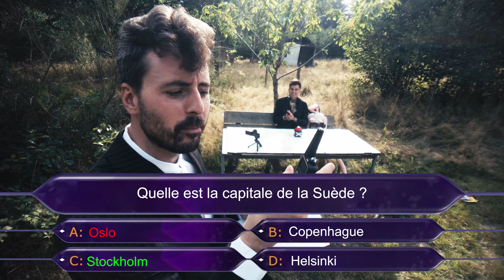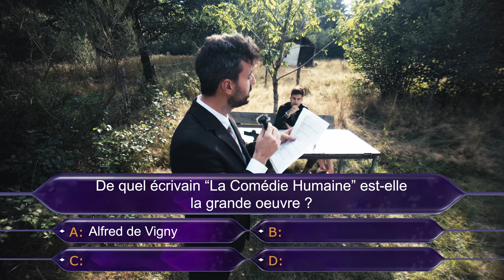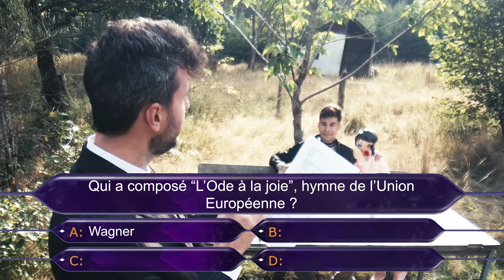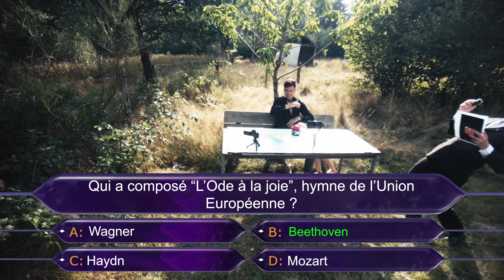QUESTION POUR UN GOLMON ( je perds il me tazze)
Aujourd'hui, on va tester mon Q.I dans l'émission question pour un Golmon !
On vous propose du lourd tout les jeudi à 18h !

Bisous sur la fesse gauche 😘